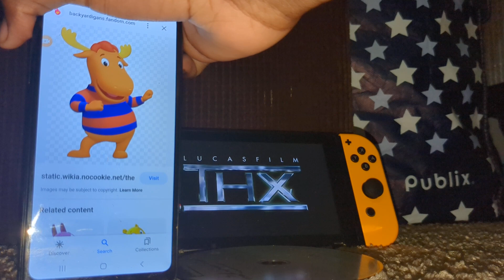Thx Tyrone Moose 1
The Backyardians Tyrone Gets Fixed Thx Logo Lucasfilm